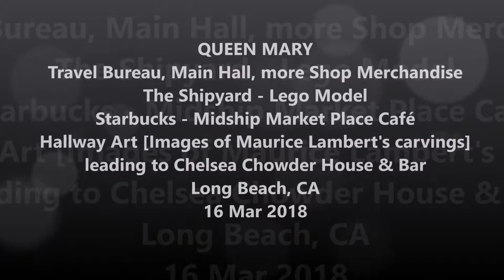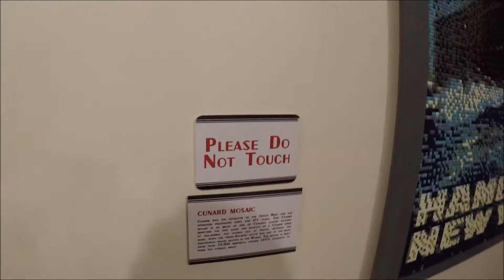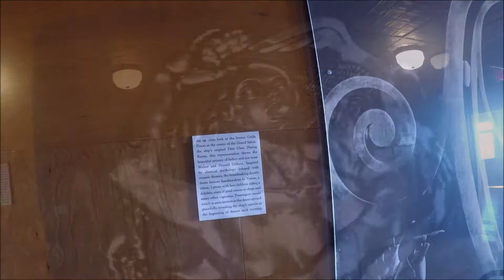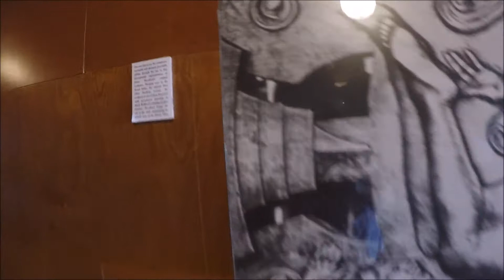QUEEN MARY Travel Bureau Shipyard Chelsea's 16 Mar 2018 music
QUEEN MARY
Travel Bureau, Main Hall, more Shop Merchandise, The Shipyard - Lego Model, Starbucks - Midship Market Place Café, Hallway Art [Images of Maurice Lambert's & others carvings], leading to Chelsea Chowder House & Bar, Long Beach, CA 16 Mar 2018